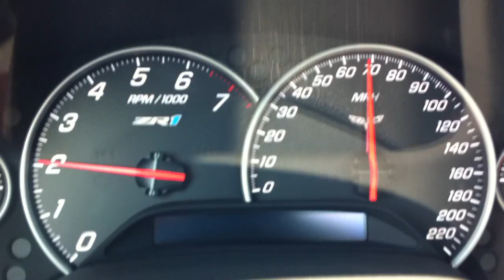2010 Corvette ZR1 70mph-180mph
Run to 180mph, slight uphill towards the end, completely stock 2010 ZR1.  Filmed with iphone 4, so forgive the slightly off center view.  Hard to drive and hold phone at same time.